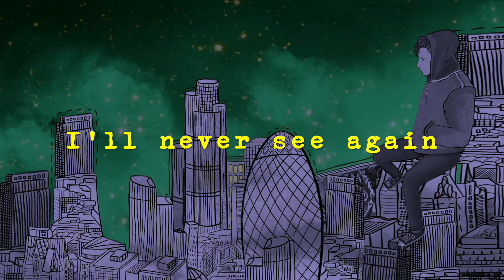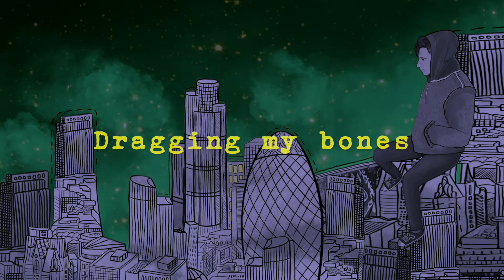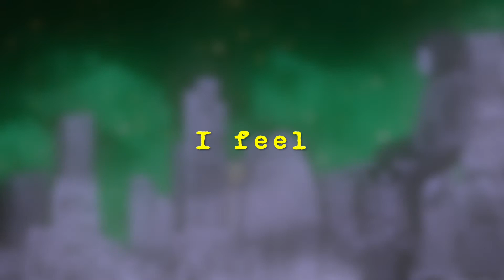The Pressure - Joe G (Lyric Video)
'The Pressure' was written, recorded and produced by Joe G @OfficialJoeG

Mixed by Jon 'Riffioso' Hockley @riffioso
Mastered by Harry Chaplin @itsharrychaplin
Artwork by Emily Jane Illustration @emilyjaneillustrator, edited by Sophie Thurner
Animation by Ricardo Markin @ricmarkinmedia
Lyric video by Joe G